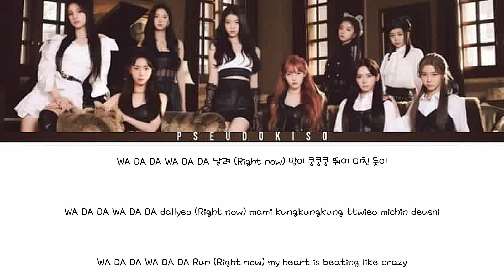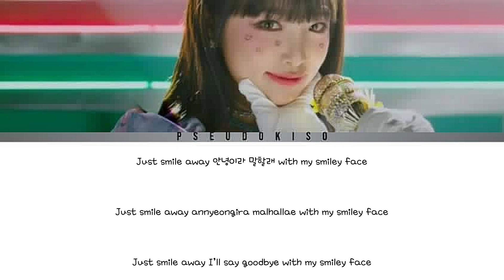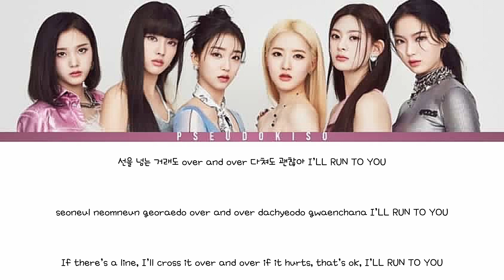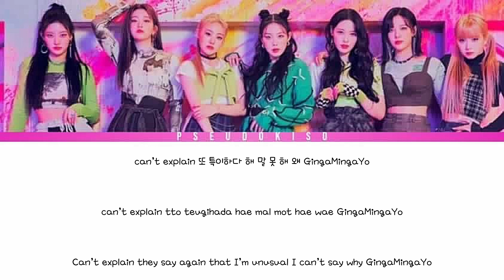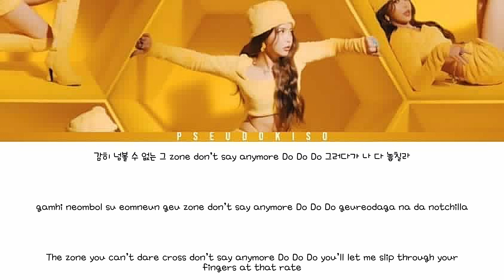K-pop Random Dance {2022 Edition} Part 1 (With Lyrics) [Han/Rom/Eng]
Timestamps:
00:00 - Intro / How To Play
00:09 - ‘Step Back’ by GOT the beat
00:27 - ‘WA DA DA’ by Kep1er
01:17 - ‘SMILEY’ by YENA (Ft. BIBI)
01:52 - ‘JIKJIN’ by TREASURE
02:12 - ‘INVU’ by TAEYEON
02:36 - ‘RUN2U’ by STAYC
02:56 - ‘O.O’ by NMIXX
03:18 - ‘GingaMingaYo (the strange world)’ by Billlie
03:42 - ‘TOMBOY’ by (G)I-DLE
04:46 - ‘HONEY’ by Solar

Goodbye 2022 !! 💖

Video #226
31/12/2022